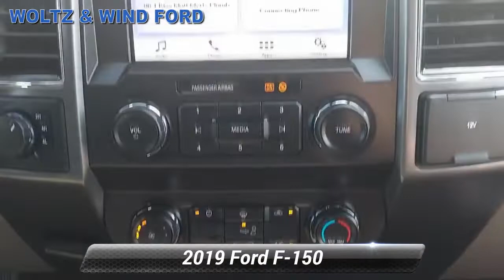Used 2019 Ford F-150 XLT, Heidelberg, PA Z5170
WoltzandWindFord

XLT 4WD SuperCrew 5.5' Box - Price does not include license fees, document preparation fees, and any other applicable fee. While every effort has been made to ensure display of accurate data and pricing, this listing may not reflect all accurate vehicle data, including but not limited to dealer add-ons, and is subject to human error. The photos shown (stock or otherwise) may be an example only. All inventory listed is subject to prior sale and/or to physical dealership arrival. Please consult dealership personnel for further details and to confirm vehicle availability, including but not limited to situations where travel time and expenses may be incurred. Thank you for reading and for considering our dealership for your next vehicle purchase!

[RLVID:2381:73142171cf526eb5:2290f83b42644c1f:1]